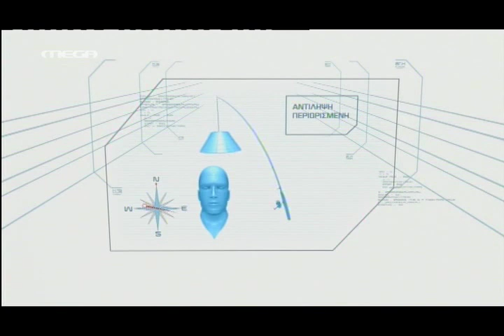Minute to Win it Γιώργος Καπουτζίδης